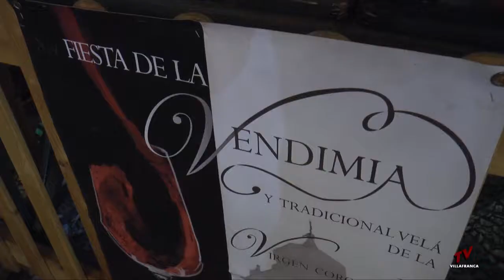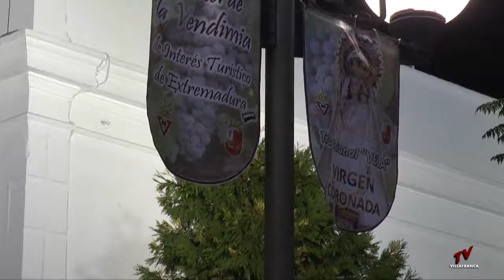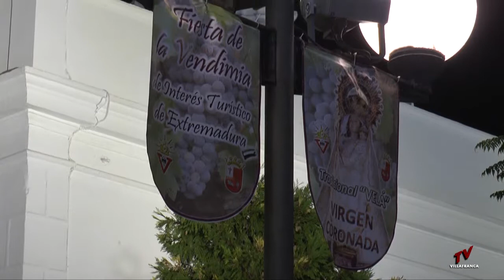VENDIMIARIA Y FIESTA DE LA VENDIMIA 2017